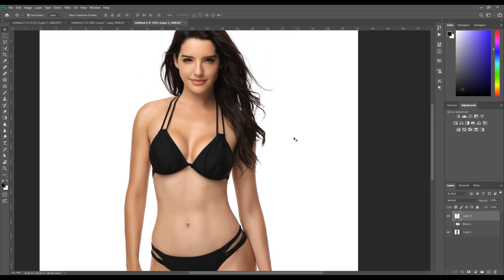How To Remove Clothes With Photoshop cc | part_29 |Edit zone | Surprise With Photoshop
How To Remove Clothes With Photoshop cc | part_28 |Edit zone | Surprise With Photoshop
How To Remove Clothes
With Photoshop cc | part_27 |Edit zone | Surprise With Photoshop
How To Remove Clothes With Photoshop cc | part_25 |Edit zone | Surprise With Photoshop
How To Remove Clothes With Photoshop cc | part_23 |Edit zone | Surprise With Photoshop
How To Remove Clothes With Photoshop cc | part_22 |Edit zone | Surprise With Photoshop
How To Remove Clothes With Photoshop cc | part_21 |Edit zone | Surprise With Photoshop
How To Joint Picture Editing Remove Background in Photoshop cc | Surprise With Photoshop
How To Change Background Colour In Snapseed BP | Surprise With Photoshop
1Minute Photo Editing | Photo Edit | How to joint photo editing background change photoshop cc

Note:- All the image/Picture shown in this video belong to the respected owner and not me I am not the owner of any picture showed in this video. All content used Copyright to Edit Work. use or commercial display or editing of the content without proper Authorization is not allowed. Thank you.

Post Production: Surprise With Photoshop
A Product Of Surprise With Photoshop

Thanks...